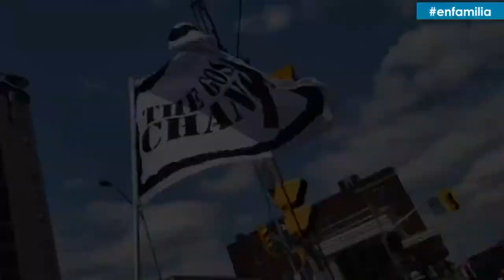La felicidad de un corazón sensible . Pastor Rubén Darío Quijano